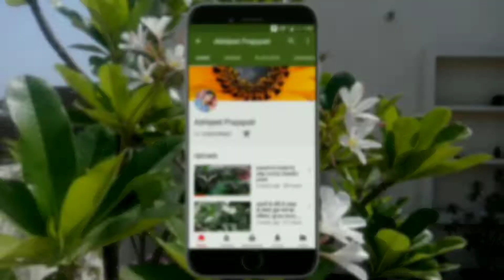छत पर ककड़ी व खीरा उगा कर Harvest करें/cucumber harvest from terrace garden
Back to Portland YouTube music library